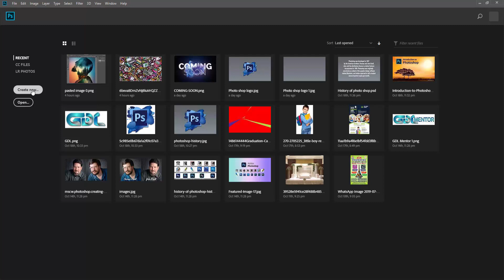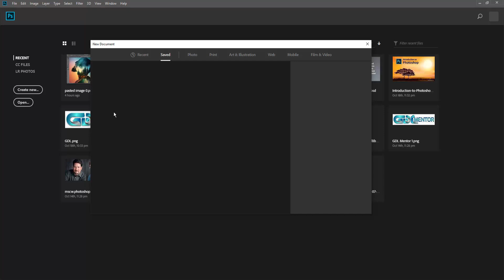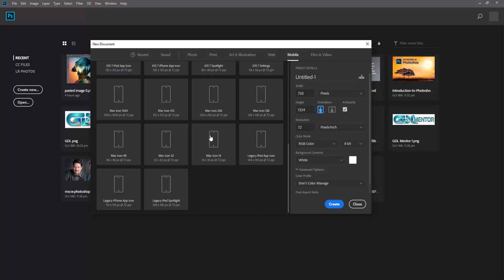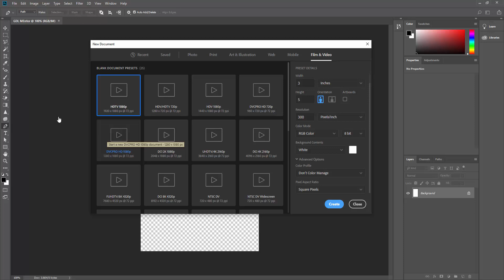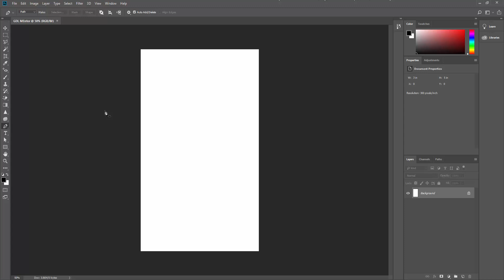Lecture: 1 | Introduction of Interface | Create a new document | What is Canvas | Photoshop tutorial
Video transcript

First thing you have to do is to create a New Document.

Click ‘Create New’ and choose one of the presets from along the top, any one will do. It’s the preset details down the right hand side that matter.

That’s where you can change the unit of measurement from centimetres to pixels (because this image is to go on screen) and select your size. 1080px by 1080px works best on most social media platforms (Twitter is awkward like that, sometimes they accept square images, sometimes they prefer rectangular - in which case you’ll want to select 1200px by 627px).

Now, set the resolution to pixels per inch and select 300. That’s really a personal choice. Anything above 72 ppi is good enough for social media.

Moving on to Colour Mode, select ‘RGB’ because you always use RGB if it’s going to be displayed on a screen. Always. Always! Okay? Good.

Finally, give your project a name, then click ‘Create’ and that’s it, you’ve created a Photoshop canvas.